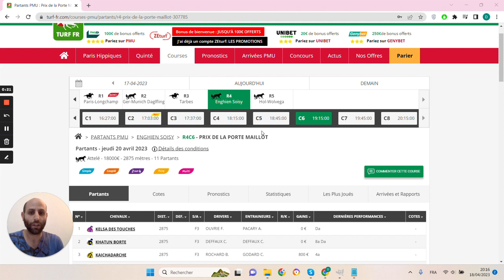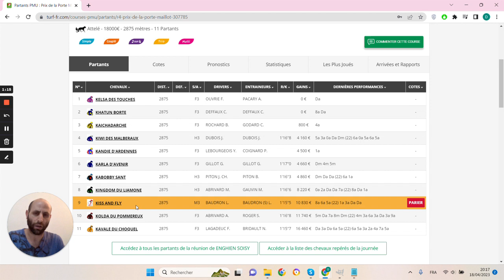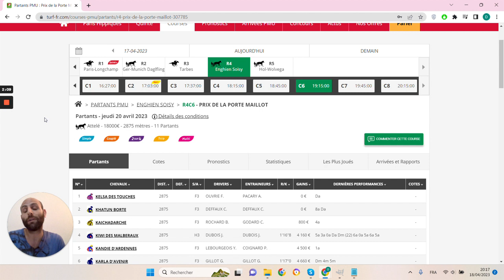🔥1 jour 1 pari 🔥 Pronostic du 20/04 : Bien parier et gagner aux courses hippiques !